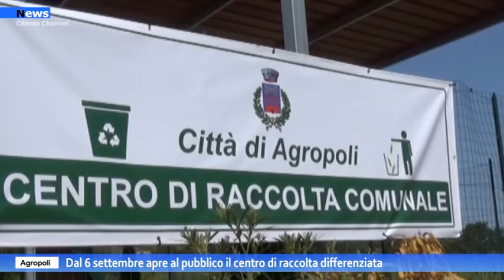Agropoli, dal 6 settembre apre al pubblico il centro di raccolta differenziata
Il Centro di raccolta comunale di Agropoli diventa fruibile a tutti. Dopo l’inaugurazione dello scorso 4 agosto, i residenti a partire da lunedì 6 settembre potranno recarsi presso il Centro di raccolta di località Malagenia per conferire ingombranti già selezionati, sfalci di potatura e tutti i tipi di rifiuti riciclabili.